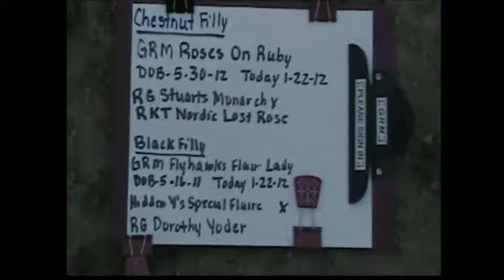GRM Flyhawk's Flaire Lady & GRM Roses On Ruby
Black Filly and Chestnut Filly